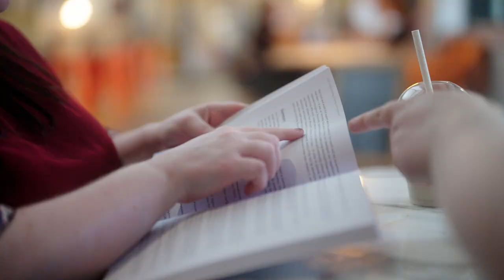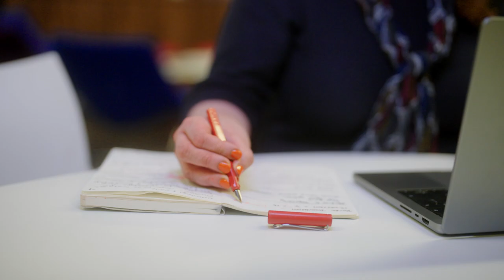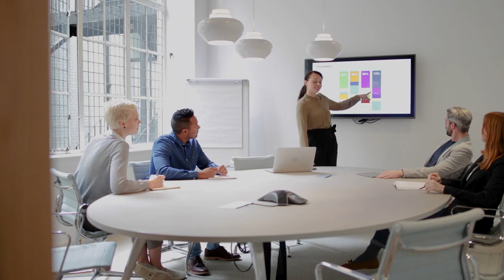PG Disability Studies - University of Leeds, Faculty of Social Sciences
Project: Faculty of Social Sciences

The four videos were categorised into two groups, one group aimed towards school leavers, the other towards potential postgraduate applicants. The task for the school-specific videos was to artfully convey the course's benefits, showcase its contemporary relevance and highlight its role in shaping students’ future careers. The post-graduate videos had to clearly communicate the key themes of each course, underscore their societal impact and illustrate how they might pave the way for successful future careers.

In terms of our creative approach, we wanted to harness the authenticity and relatability of real students and academics, so we directed our interviewees to be more succinct, with soundbites that would generate real impact. Our students addressed the audience by speaking directly to the camera, and we complimented this with dynamic subject and camera movement, to enhance the video's pace and the audience’s engagement.

For our pre-production process we started with preliminary online video calls with all our contributors and conducted a thorough survey of the University's premises to select ideal filming locations and maximise our filming efficiency. A creative treatment and script were sent to the client to ensure the key themes/objectives were being met and we were all on the same page before any filming began. The filming phase spanned three days, during which we captured all interviews and b-roll footage. Adhering to a tight schedule, it was important that our time management and organisational skills were on point to ensure we remained on track and secured all the necessary shots we needed.

During the post-production phase, we built our edits from a series of compelling contributor soundbites, ensuring that each hit the client's brief and key themes. After a thorough amendment and feedback cycle, we agreed on the narrative and were then able to use our b-roll cutaways to add depth and context, employing techniques such as slow-motion, time-lapse, and gimbal work to craft seamless, captivating sequences that complemented the interview segments. The final result was four polished and impactful videos (plus the social media edits) that effectively engaged with prospective students and communicated the Faculty of Social Sciences department’s collaborative ethos, its unique offerings and the fantastic opportunities available for its students.